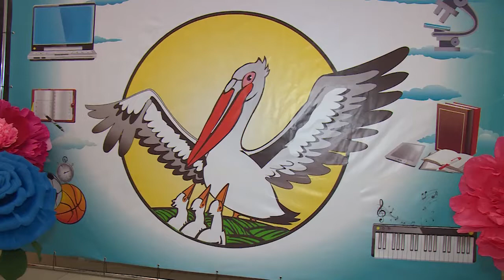Лучшие из лучших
В финале районного конкурса «Педагог года-2019» победителей определили в трёх номинациях.